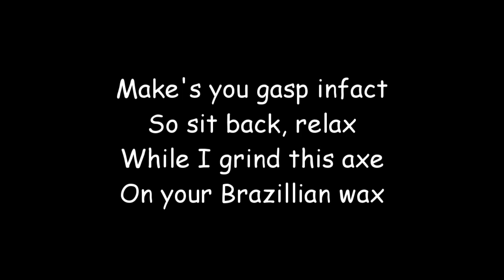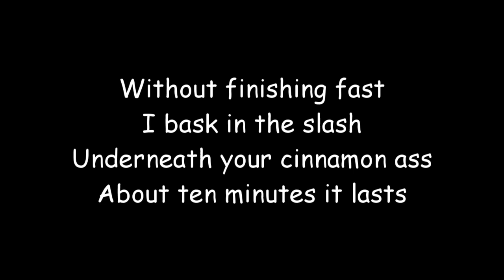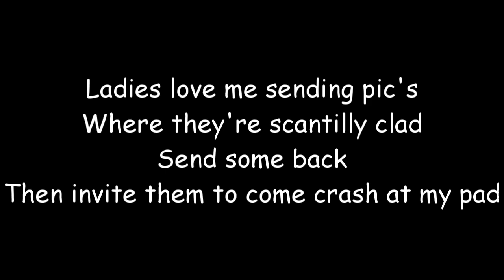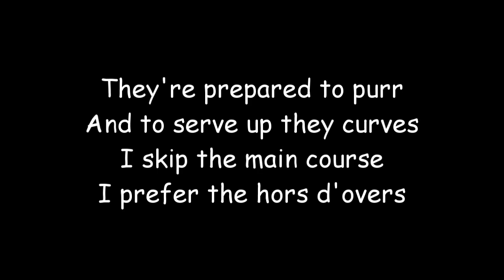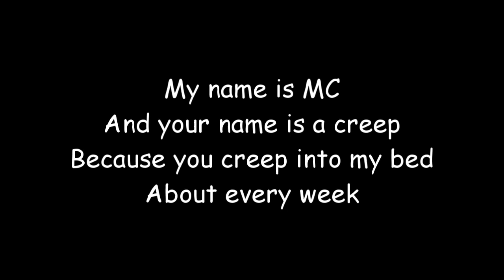Music Premiere "Tractorbeam" - MC Chris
This song is by MC Chris, a well known "nerd" rapper. His music is great, brings me back to the smoking weed days with my cousin lol but this is one of my favorite songs.